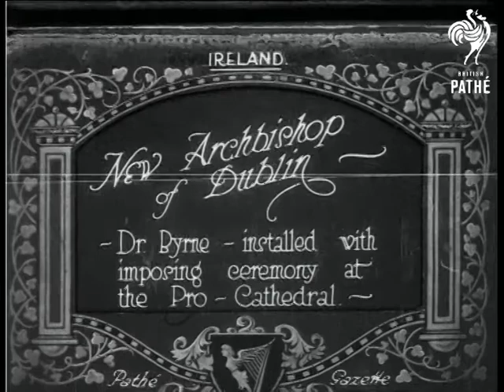New Archbishop Of Dublin (1921)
Item title reads - New Archbishop of Dublin - Dr Byrne - installed with imposing ceremony at the Pro-Cathedral.  Ireland.

Various shots of the ceremony, the new Archbishop, in his formal robes, stands and prays.  The Archbishop and other clergymen walk in a procession,  people kneel and kiss his hand, he makes the sign of the cross.
 FILM ID:246.27